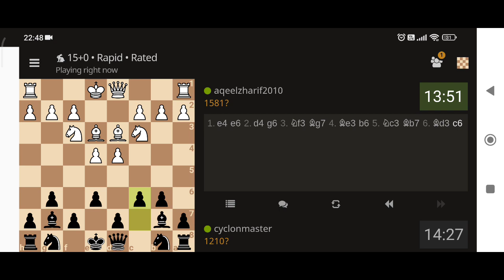Lichess Chess Battle Rank 1200 Against AqeelZharif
Lichess is a free and open source chess website that lets you play online with friends, strangers, or the computer. You can also join tournaments, solve puzzles, watch streams, and learn from coaches.